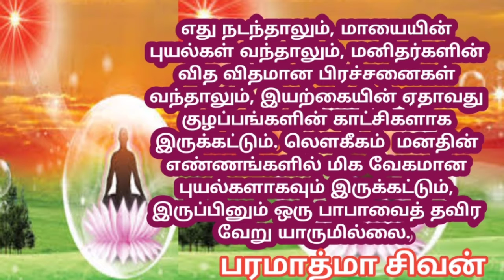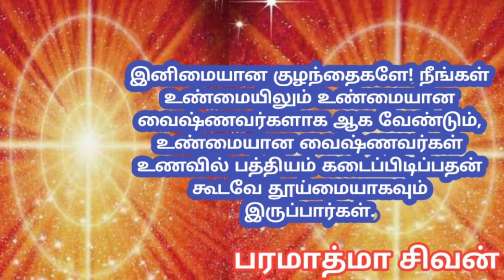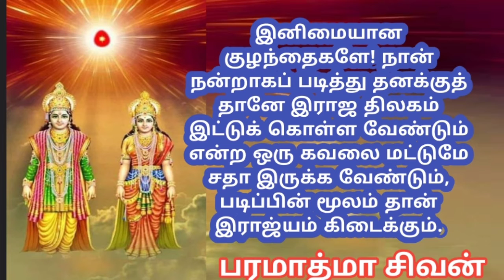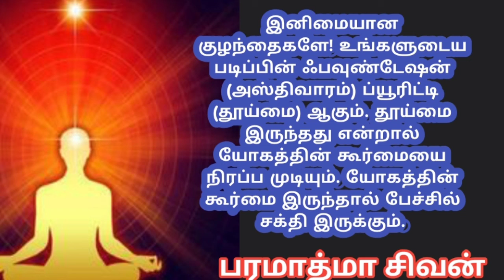தானங்களில் சிறந்த தானம் /மகா தனம்- Bk guru tamil murali.